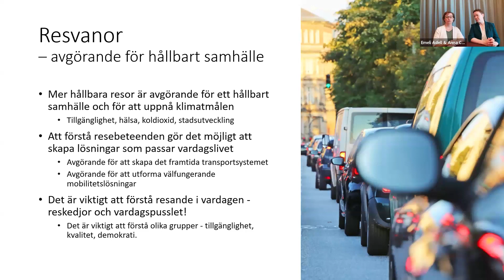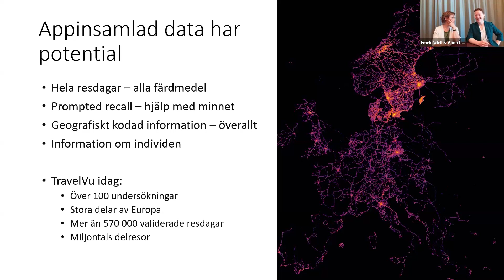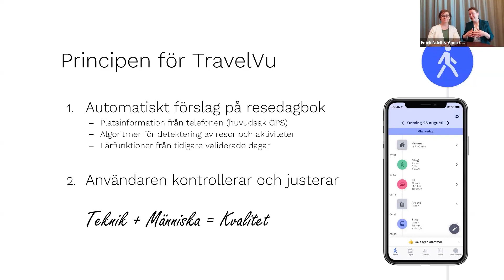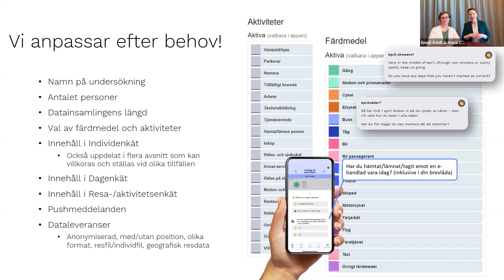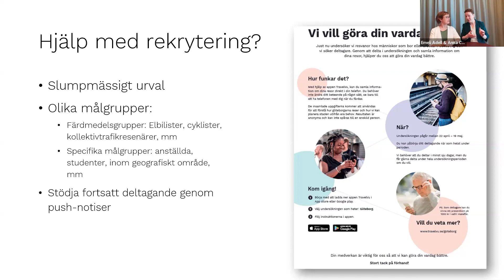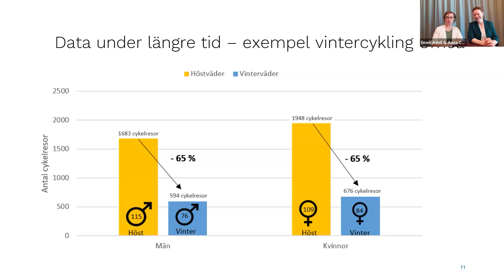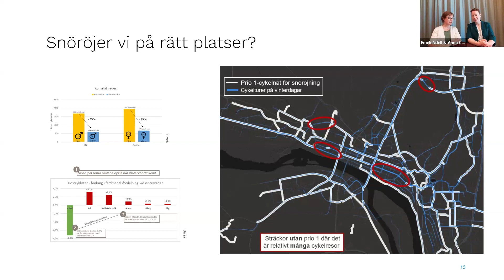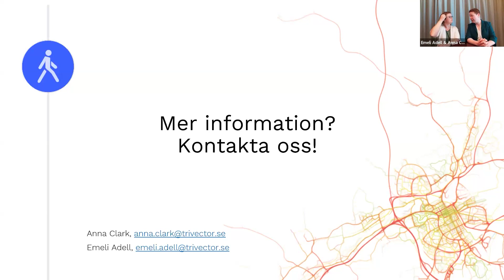Webbinarium: Använd data från TravelVu och förändra resvanor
ndrar du och din organisation över hur man ökar användningen av elbilar eller hur man får fler att använda sig av aktiva transportsätt? Har åtgärden du genomfört fått någon effekt? Svaren får du via data och appen TravelVu.

TravelVu gör det enkelt att samla data och förstå hur människor reser. Till skillnad från de begränsade möjligheter som traditionella metoder ger, så samlar TravelVu detaljerade högkvalitativa data. Detta ger insikter om var människor reser och med vilka hastigheter. Det kan användas som underlag för att förbättra kollektivtrafik, öka cykling och skapa mer effektiv parkering. Det kan också hjälpa organisationer att sänka sina klimatutsläpp och förbättra anställdas hälsa. TravelVu har använts i över 100 undersökningar och vi har samlat över 570 000 resdagar med totalt miljontals resor i flera länder runt världen.

I det här webbinariet vill vi berätta mer om verktyget och förklara:
- Varför är det viktigt att samla resvanedata?
- Hur görs det med hjälp av TravelVu?
- Vilka möjligheter finns för att skräddarsy insamling utifrån dina behov och vilka data får man ut?

Webbinariet leds av våra experter inom området:
- Anna Clark, Affärsområdesansvarig värdeskapande digitalisering
- Emeli Adell, Affärsutveckling, gruppchef
Anna och Emeli håller en kort presentation på cirka 15 minuter, visar exempel på spännande analyser som kan göras med hjälp av TravelVu-data och svarar på frågor i ett eftersnack.

I vår senaste undersökning som belyser om man kör annorlunda med elbil jämfört med hybrid eller fossil bil har vi samlat in över 100 000 resdagar. Data som kommer ge oss mycket information om res- och körbeteende bland personer med olika typer av bilar. Förståelse som kommer hjälpa oss skapa ett hållbart och robust transportsystem.

Vi på Trivector Traffic vill hjälpa så många organisationer som möjligt att ställa om mot mer hållbara transporter och mobilitet. Det kan man om man har rätt data!

Varmt välkommen för att lära dig mer om TravelVu!